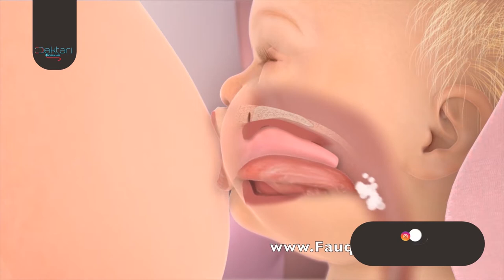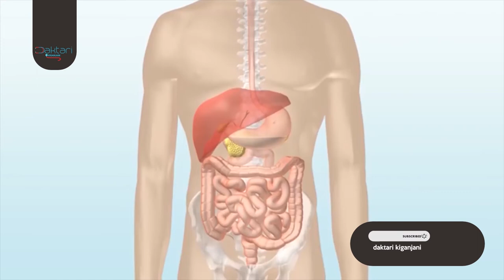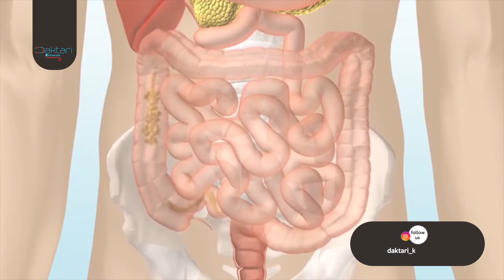Lishe sehem 2.Je maziwa ya mama huchacha? / nini sababu za watoto kususia maziwa ya mama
Je kuna ukweli kuhusu  maziwa ya mama kuchacha? kina mama walio kazini muda mwingi wafanye nini ili kuwasaidia watoto wao?

nini sababu za watoto kususia maziwa ya mama na je nini husababisha watoto kuto shiba:

mawasiliano;
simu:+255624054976